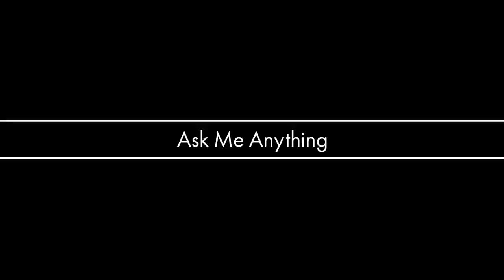Emma Thompson On Dancing To Adele, Nights Out With Nanny McPhee And Her First Nude Scene | ELLE UK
‘I’ve got quite a lot of stamina when it comes to dancing,’ Emma Thompson admits. 'I don’t think that, generally speaking, people would know about that, and they know now, because of the Adele thing.’

The star of Good Luck To You, Leo Grande discusses her love of dancing, Nanny McPhee and body confidence in our latest episode of Ask Me Anything.